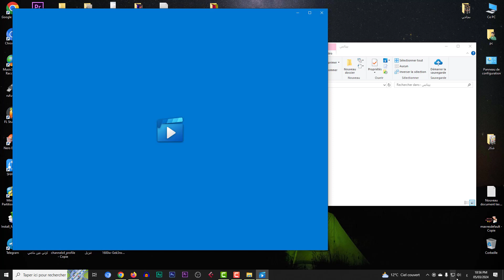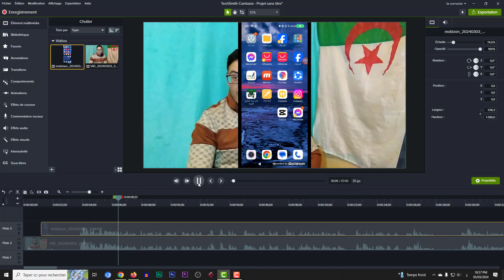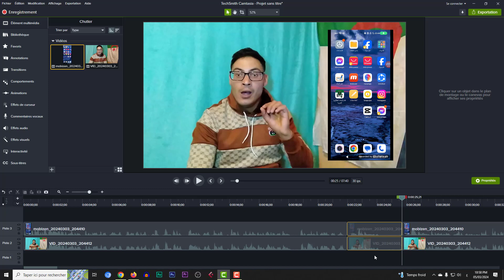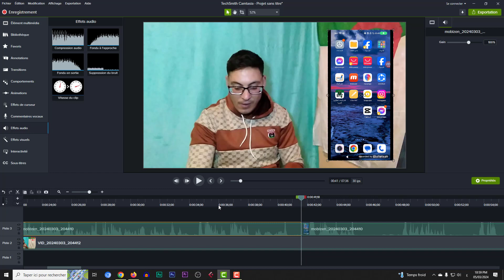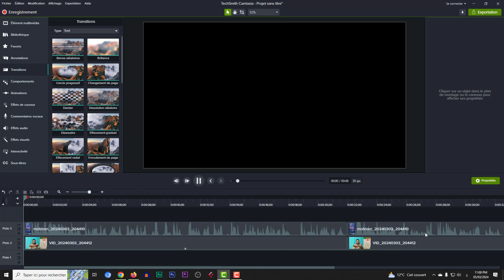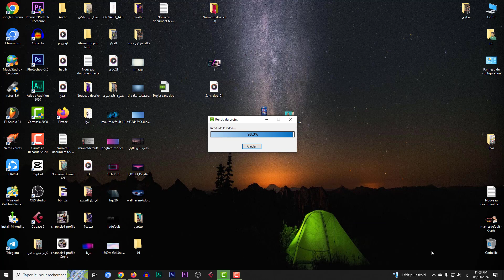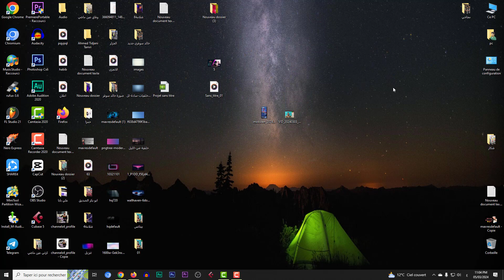كيفية مونتاج فيديو احترافي شروحات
اقوي كورس مونتاج من الهاتف علي برنامج capcut .
أقوي كورس مونتاج احترافي بالهاتف للمبتدئين | شرح كامل لبرنامج كاب كات للهاتف✅
تعلم أقوي برنامج مونتاج فيديو مجاني للمبتدئين Cap Cut للكمبيوتر

مونتاج فيديو احترافي من الصفر
_ 00:23 شرح تحميل برنامج كاب كات للكمبيوتر مجانا
_ 00:32 تسطيب البرنامج
_ 01:03 واجهة البرنامج
_ 01:22 اضافة الفيديوهات لبدأ عملية التحرير
_ 03:53 قص و دمج الفيديو
_ 04:25 تثبيت المشهد و شرح خاصية ال  Freeze
_ 05:02 عكس الفيديو Reverse
_ 05:43 تغيير مقاس الفيديو و اقتصاص جزء منه crop
_ 07:27 سرعة الفيديو وال slow motion
_ 08:10 curve
_ 08:51 Animation
_  09:58 تتبع الحركة Motion tracking
_ 11:37 الانتقالات  Transition
_ 12:28 التلوين coloring
_ 16:40 إزالة الكروما  Chroma key
_ 17:30 إزالة خلفية الفيديو Auto cutout
_ 19:24 الماسك mask
_ 20:53 الكتابة و حل مشكلة الكتابة علي برنامج كاب كات
_ 24:51 تحريك العناصر الكي فريم key frame

تعلم منتاج الفيديوهات من الهاتف فقط بافضل برنامج مونتاج احترافي للهاتف  capcut .
في الفيديو ده هنشرح برنامج capcut بالتفصيل .
و الكورس ده هيكون اقوي كورس منتاج احترافي من الهاتف .
capcut افضل برنامج مونتاج مجاني .

هل تبحث عن تطبيق تحرير فيديو مثالي لهاتفك أو جهازك اللوحي الذي يعمل بنظام Android؟ لا تنظر أبعد من Capcut! يحتوي هذا التطبيق على العديد من الميزات لتحرير الفيديو ، بحيث يمكنك إنشاء مقاطع فيديو احترافية في أي وقت من الأوقات على الإطلاق. ✅

في هذا البرنامج التعليمي ، سنوضح لك كيفية استخدام Capcut لإنشاء فيديو مثالي ، يجعل Capcut تحرير الفيديو أمرًا بسيطًا وسهلاً! لذا لا تنتظر ، جرب Capcut اليوم وشاهد مدى سهولة إنشاء مقاطع فيديو احترافية في أي وقت من الأوقات على الإطلاق! ✅

In this video, we're going to show you how to use the best capcut video editing app for Android and iOS devices to create professional videos that look great on any device! ✅

Whether you're a content creator or just want to make videos for fun, this is the app for you! With capcut, you can easily edit videos and make them look amazing without any complicated procedures. So go ahead and download capcut today!✅

طريقة عمل مونتاج احترافى لليوتيوب | تعلم مونتاج الفيديو للمبتدئين 2022